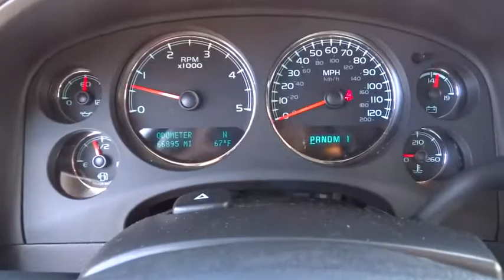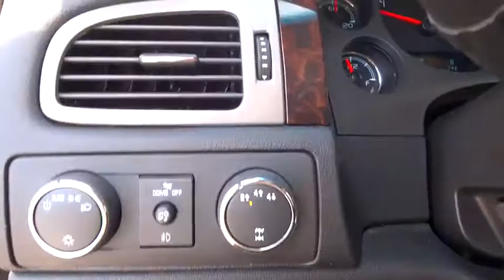2013 GMC SIERRA 2500HD Great Falls, Missoula, Helena, Billings, Kalispell, MT DF185794G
2013 GMC SIERRA 2500HD
2013 GMC SIERRA 2500HD 4WD CREW CAB 153.7 DENALI - Stock#: DF185794G - VIN#: 1GT125E82DF185794

Denali trim. Nav System, Heated/Cooled Leather Seats, Moonroof, 4x4, Turbo Charged Engine, Aluminum Wheels, Hitch, ENGINE, DURAMAX 6.6L TURBO DIESEL V8... MIRRORS, OUTSIDE HEATED POWER-ADJUSTA... SUNROOF, POWER. AND MORE!br /br /KEY FEATURES INCLUDEbr /Leather Seats, Heated Driver Seat, Cooled Driver Seat. MP3 Player, 4x4, Onboard Communications System, Aluminum Wheels, Keyless Entry, Privacy Glass, Child Safety Locks. br /br /OPTION PACKAGESbr /ENGINE, DURAMAX 6.6L TURBO DIESEL V8, B20-DIESEL COMPATIBLE (397 hp [296.0 kW] @ 3000 rpm, 765 lb-ft of torque [1032.8 N-m] @ 1600 rpm), AUDIO SYSTEM WITH NAVIGATION, AM/FM/SIRIUSXM STEREO WITH CD PLAYER 7-inch touchscreen Color Interface Display (CID), 30 gig usable Hard Drive storage space, with navigation and voice recognition, USB port, MP3 playback capability, Radio Data System (RDS), speed-compensated volume, time shift recording capability, TRANSMISSION, ALLISON 1000 6-SPEED AUTOMATIC, ELECTRONICALLY CONTROLLED with overdrive, electronic engine grade braking and tow/haul mode, SUNROOF, POWER with express-open, retracts into roof, MIRRORS, OUTSIDE HEATED POWER-ADJUSTABLE VERTICAL CAMPER MANUAL-FOLDING AND EXTENSION, BLACK includes integrated turn signal indicators consisting of 50 square inch flat mirror surface positioned over a 20 square inch convex mirror surface with a common head and lower convex spotter glass (convex glass is not heated or power adjustable). GMC Denali with STEEL GRAY METALLIC exterior and EBONY interior features a 8 Cylinder Engine with 397 HP at 3000 RPM*. br /br /EXPERTS REPORTbr /AutoCheck One Owner br /br /Pricing analysis performed on 9/25/2017. Horsepower calculations based on trim engine configuration. Please confirm the accuracy of the included equipment by calling us prior to purchase. br / Some of our Pre-Owned vehicles may be subject to unrepaired safety recalls. Check for a vehicle's unrepaired recalls by VIN at